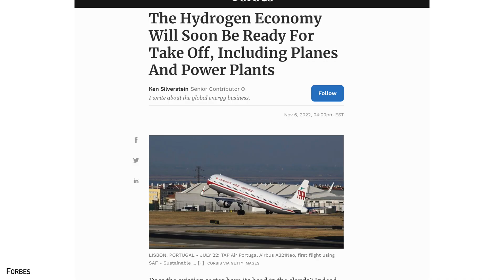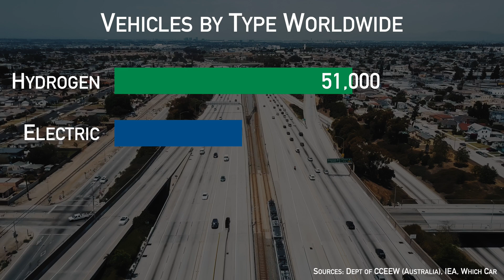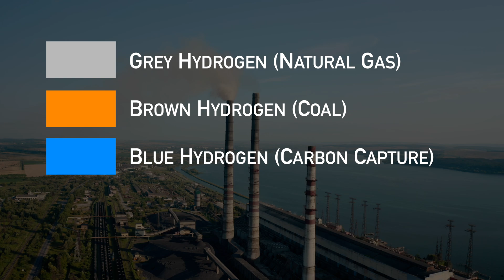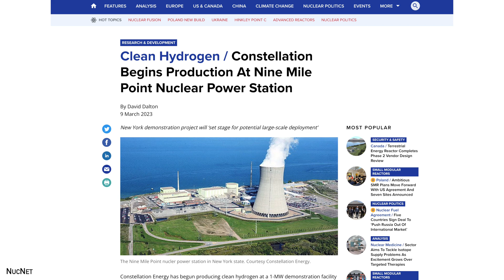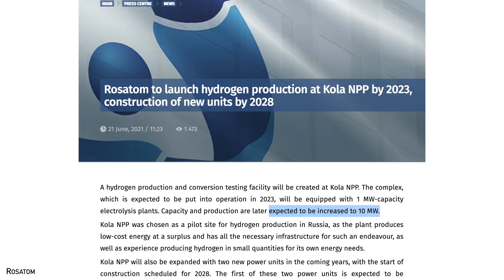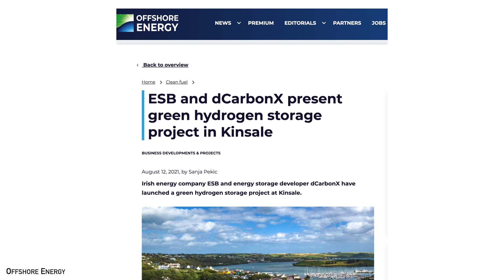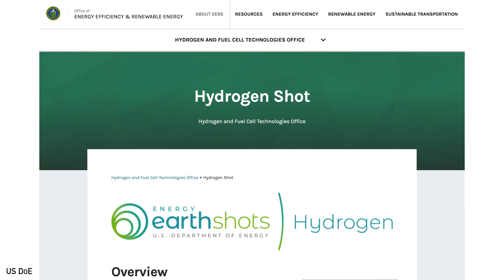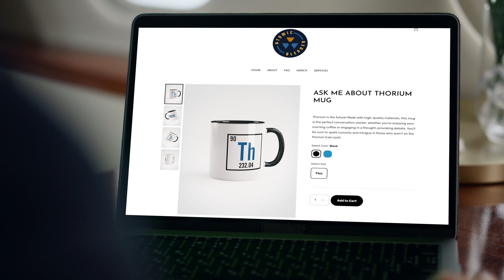The First Clean Hydrogen from a US Nuclear Plant - Now What?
Is the hydrogen hype real for nuclear?

📸 Camera - Canon EOS R10
🎤 Microphone - Deity D3 Pro
🔦 Lights - Generic Softbox LED like these
💡 Background Lamp
💻 MacBook Air M2

Chapters
00:00 Nuclear Hydrogen
01:09 Current Hydrogen Uses and Production
03:50 Nuclear Production of Hydrogen
07:20 Storing and Transportation
09:41 Future and Policy